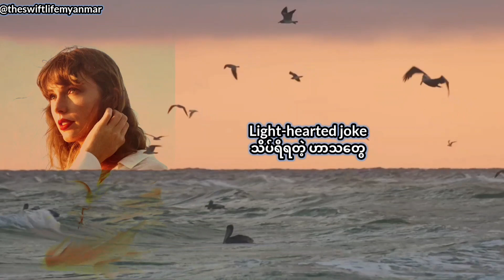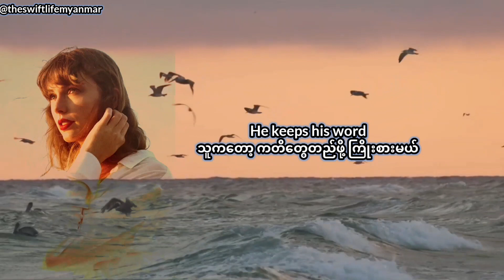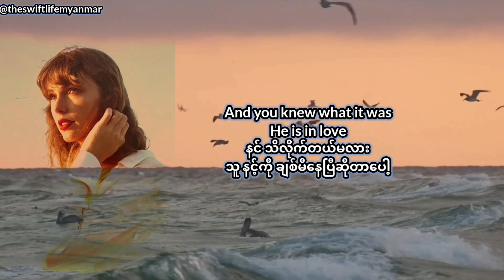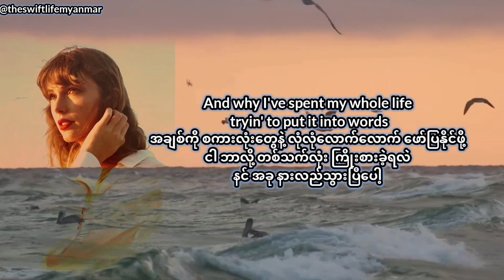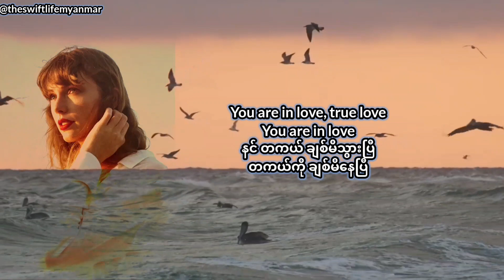Taylor Swift - You're In Love (Taylor's Version) (Myan Sub) taylorswift #1989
ဒီသီချင်းက​တော့ Taylor သူ့သူငယ်ချင်းဖြစ်တဲ့ Jack antonoff တို့ အတွဲကိုကြည့်ရင်း inspiration ရပြီး ​ရေးခဲ့တဲ့သီချင်း​လေး​ပါ

အချစ်ဆိုတာ ဘယ်လိုခံစားချက်မျိုးလဲဆိုတာ ပုံ​ဖော်ထားတဲ့ သီချင်း​ပေါ့